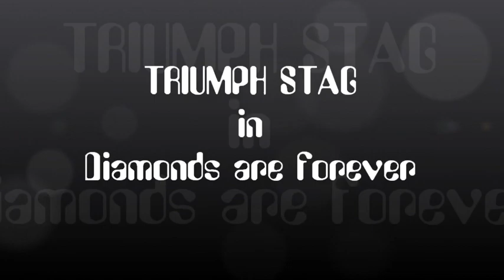Triumph Stag - Diamonds are forever - James Bond 007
slideshow of a short movie sequence with a Triumph Stag in James Bond 007 - Diamonds forever - Diamantenfieber - 1971 - free Youtube music ::